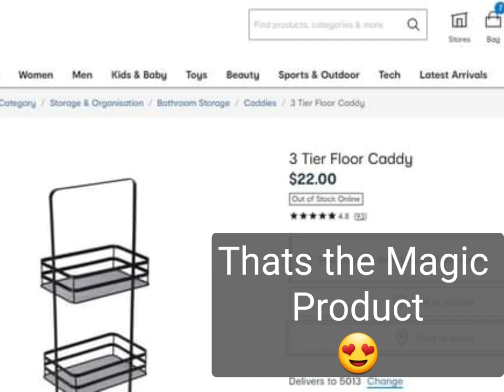Kmart Floor Shower Caddy Hack 🧨 Best Ever. All pictures are Real🎉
Only a Floor Shower Caddy Rack and  just use a chopping board for the shelf or buy a plank of wood at bunnings 😊

Couldnt find on Kmart. Try your FACEBOOK Market Place.